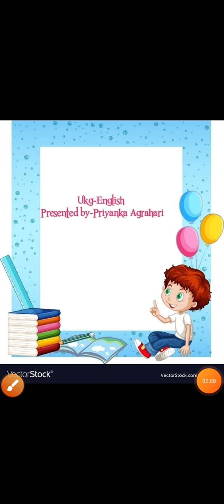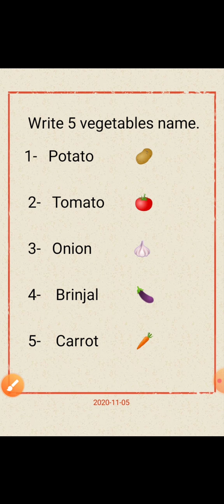UKG English Vegetables name